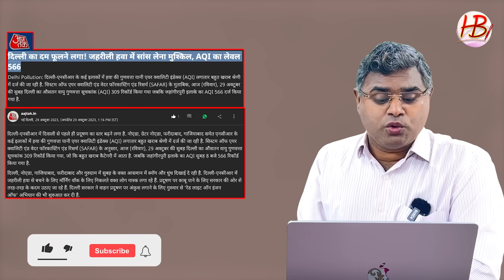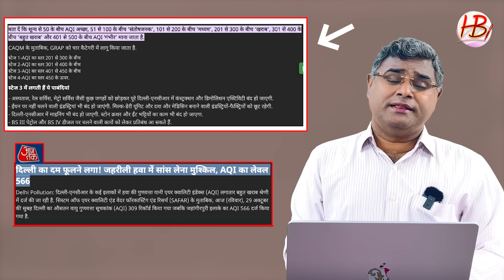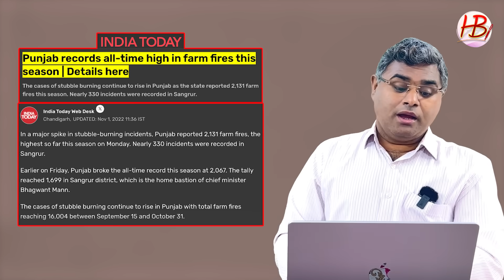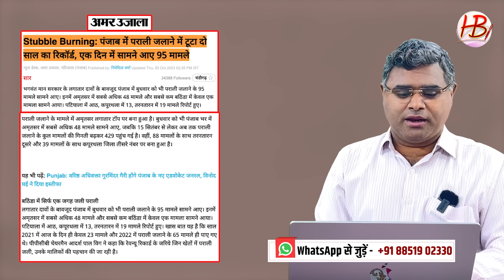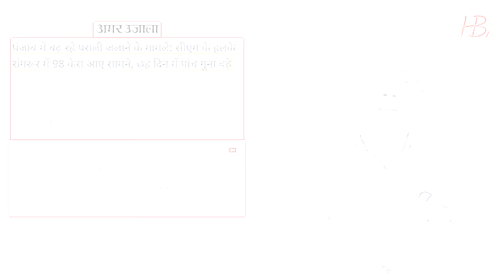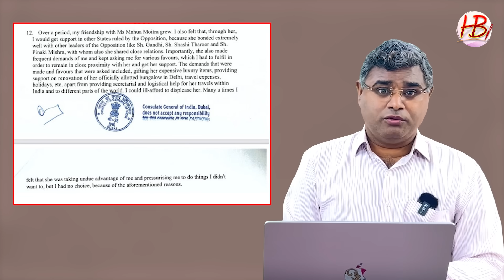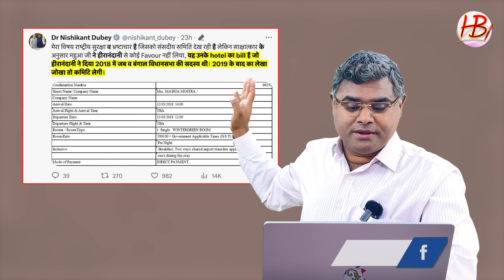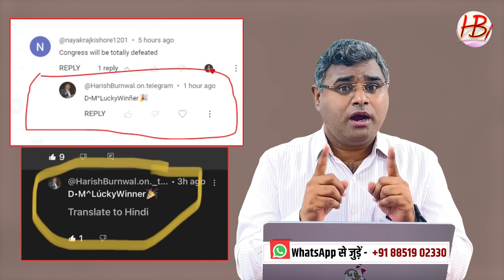केजरीवाल और महुआ की ऐसी कहानी जो किसी मीडिया ने नहीं दिखाई होगी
केजरीवाल और महुआ की ऐसी कहानी जो किसी मीडिया ने नहीं दिखाई होगी, केजरीवाल हो या महुआ मोइत्रा दोनों को जल्द से जल्द पावर, पैसा पाने की ललक दिखती है... और इसीलिए दोनों न केवल उटपटांग हरकत करते हैं,, बल्कि सारी मर्यादाओं तो तोड़ते चले जाते हैं... और एक झूठ को खारिज करने के लिए नए-नए झूठ बोलते हैं... नए नए बहाने गढ़ते हैं... लेकिन सवाल ये है कि आखिर कब तक आप पब्लिक को ठगते रहेंगे, एक न एक दिन तो आपके झूठ का घड़ा भरने ही वाला है। पुरी रिपोर्ट देख अपनी राय हमे कमेंट बॉक्स में जरूर दें...